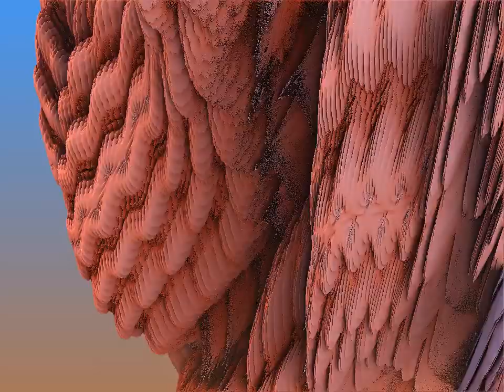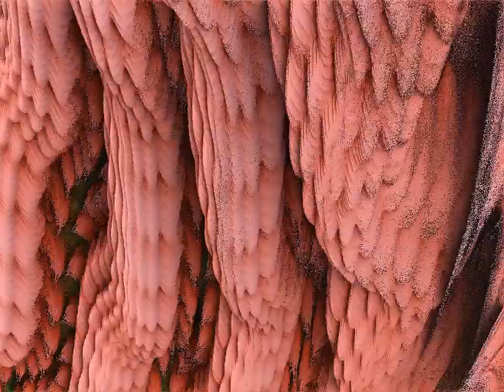3D Fractal Zoom 1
Rendered this with Mandelbulb3D.

I'm just trying to figure out how the program works

(edit) Music was added as an afterthought